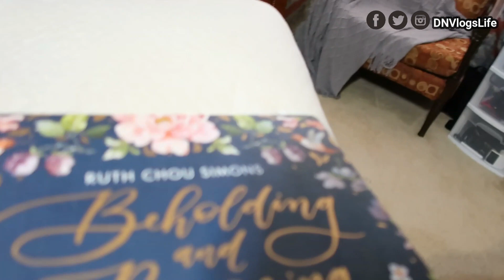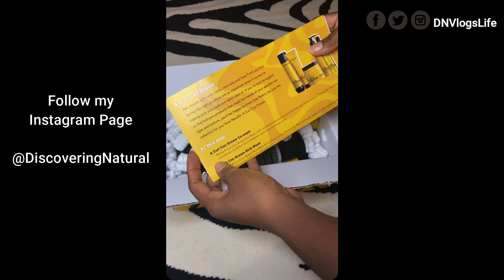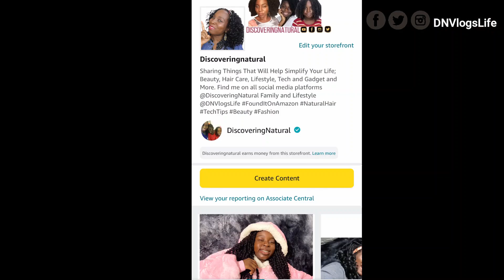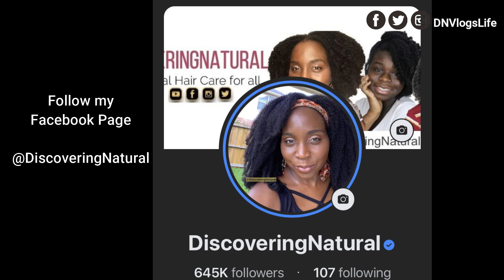STRUGGLES I am Going Through | DNVlogsLife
I decided not to edit this video so that you can see all the behind the scene of being a content creator.